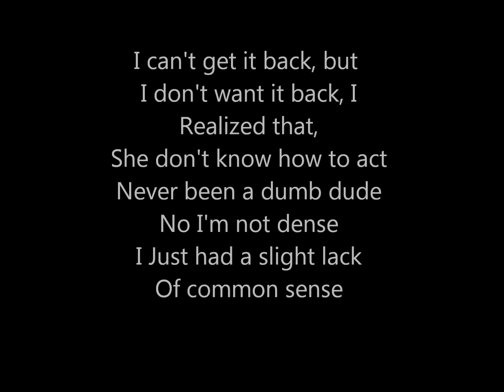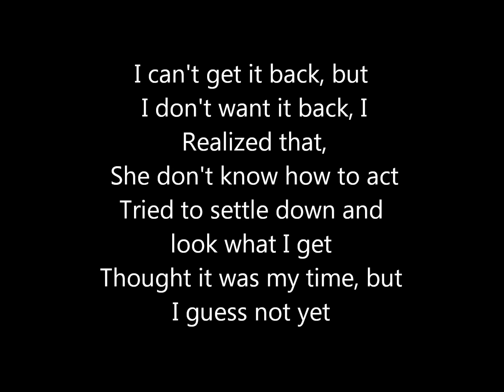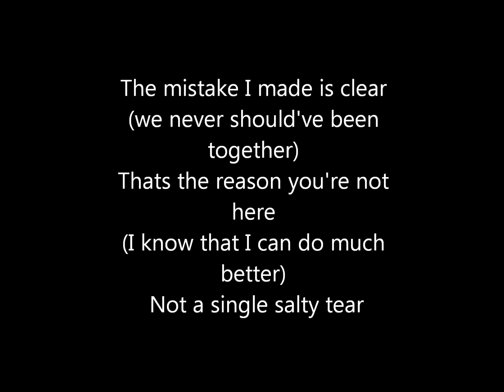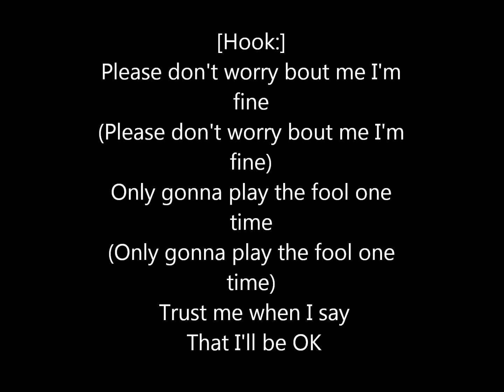Go On Girl - Ne-Yo lyrics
Support my mom's surgery please - gf.me/u/znd2jw